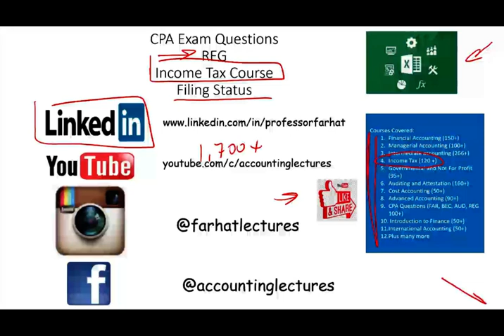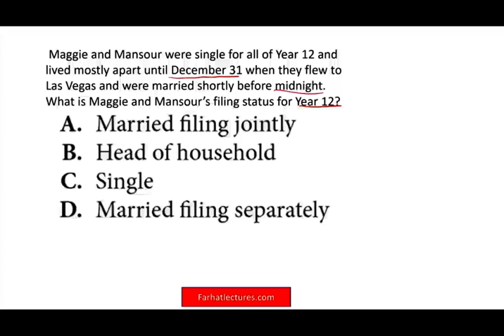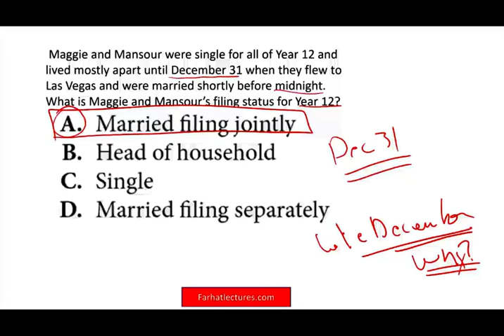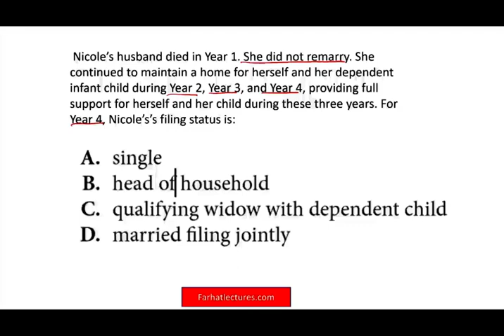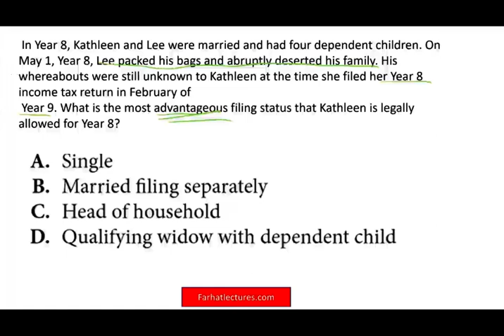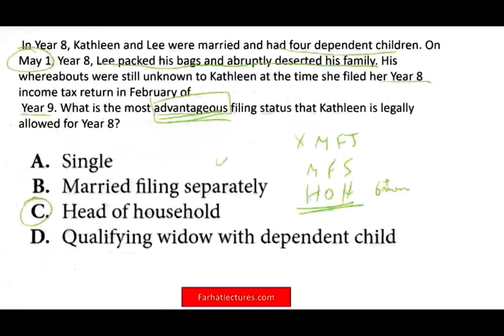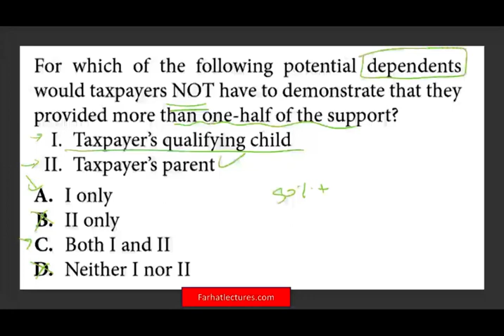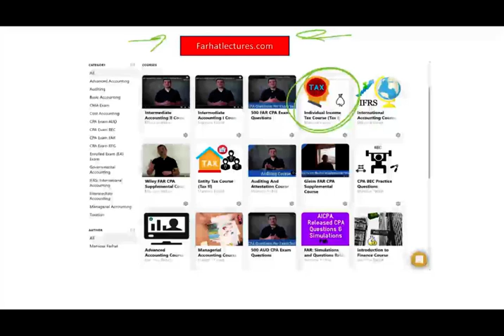How to answer REG CPA Exam Questions | Tax Filing Status| Income Tax course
In this video, I discuss  how to answer REG CPA exam questions. REG CPA exam is one of the 4 section section of the CPA exam. Farhat Accounting lectures can help you  how to answer REG CPA Exam Questions on the exam day!